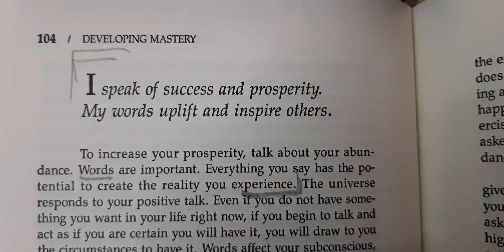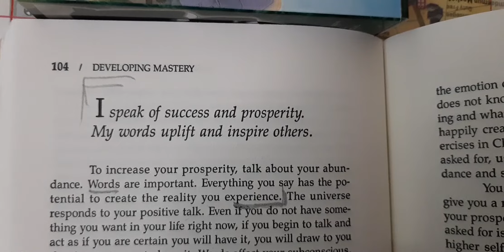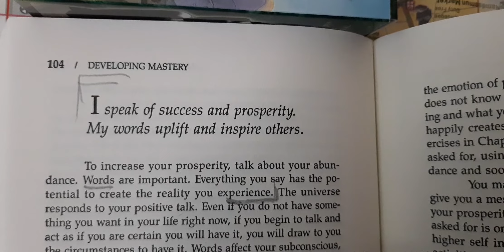말은 중요하다.